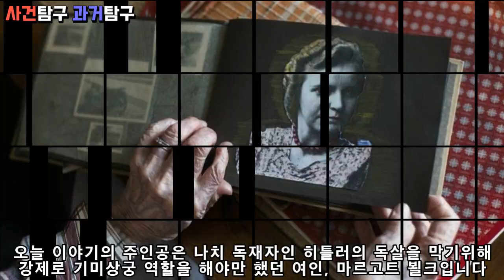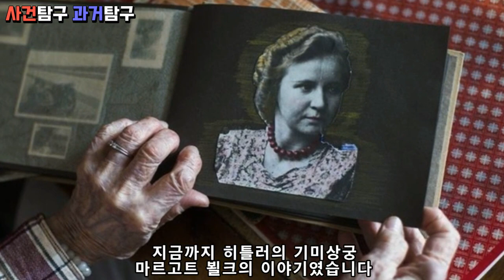마르고트 뵐크. 강제로 히틀러의 기미상궁이 되어버린 불행한 여자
히틀러가 먹는 음식에 혹시 독이 들어가 있을까 먹어봤던
일종에 조선시대의 기미상궁이 강제로 되어버린 여자
마르고트 뵐크에 대한 이야기 입니다

감사합니다!